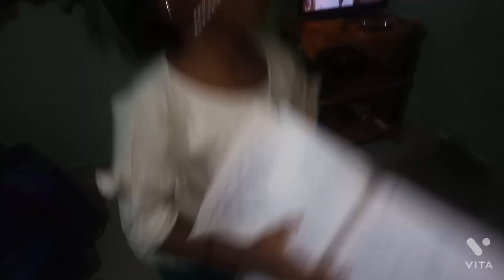night routine vlog/ குடும்பத்தோடு சேர்ந்து ஜாலியாக முறுக்கு சுட போறோம்/